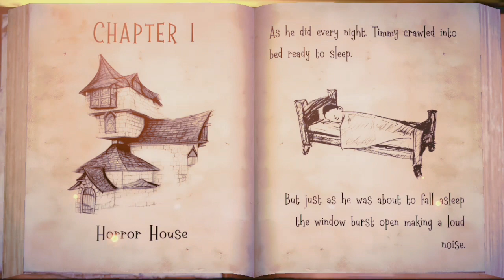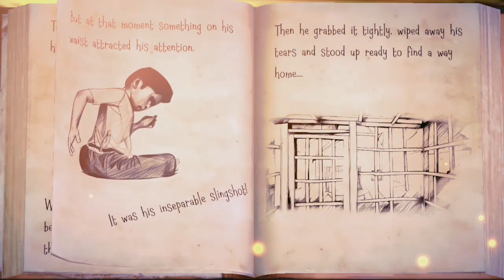Khoofnak Chorail agi - witch cry | horror house || Full Gameplay || Play with Queen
Hello guys.
This is me Play with Queen here.
This is my YouTube gaming chennal